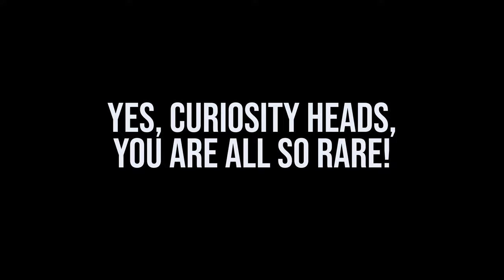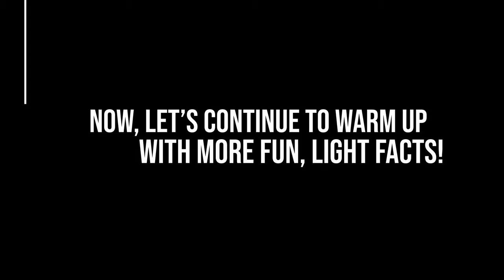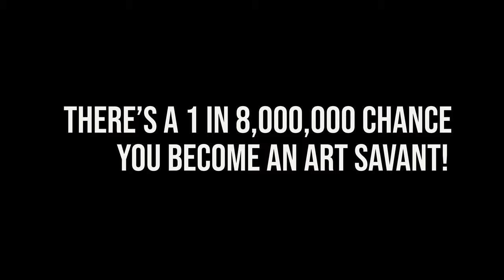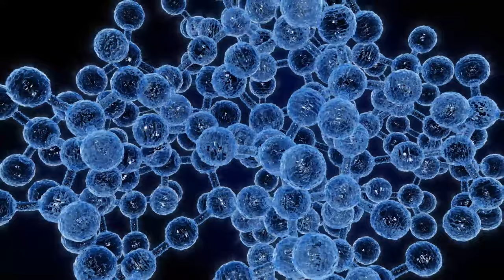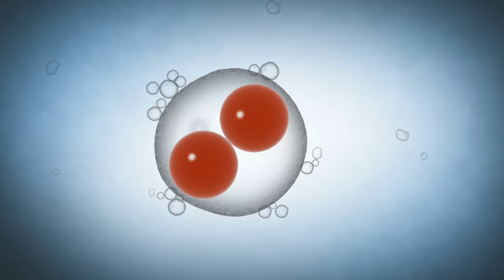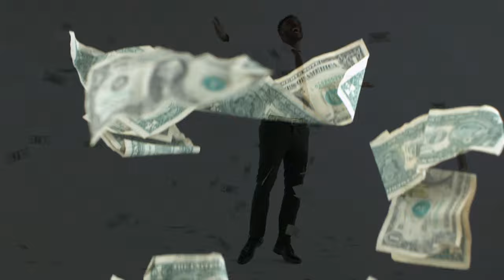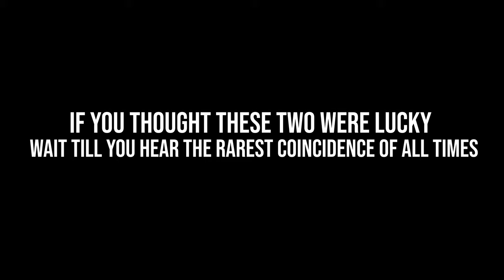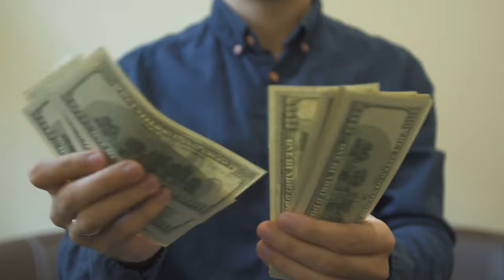The Most Unlikely Odds in the World | The Curiosity TV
In today’s video, we dive into some interesting facts about the rarest and most unlikely events to happen in our universe. From the odds of having conjoined twins and the possibility of finding a multi-color lobster all the way to figuring out how rare and unique each of us truly is, today’s video is a series of mind-blowing facts that study the odds of things you’ve probably never thought of before to happen, and how unbelievable events happen when things go against all odds.

Curious Addicts, don’t forget to subscribe to our channel for more interesting videos, and don’t forget to turn on the notification bell if you want to get an alert for every exciting video we post.

Curiosity TV is the channel where you will find all kinds of videos to satisfy your curiosity. We’re speaking to you, Curiosity Addicts. We know how your minds thrive on all sorts of exciting concepts. We’re here to untangle mysteries and bring you the best of what the internet has to offer as far as curiosity is concerned.

Our videos take you on a journey of discovery along all walks of life. It doesn’t matter if it’s history, pop culture, biology, science, or even science fiction. The common denominator is that it’s mind-blowing!

Look no further than Curiosity TV for trendy topics and videos that quench your thirst for knowledge on things like parallel universes, the Bermuda Triangle, or how many holes there are in your body.

Don’t forget to subscribe to our channel, Curiosity TV, if you like the videos we make for you, and to turn on the notification bell if you want to stay updated with our fresh content!